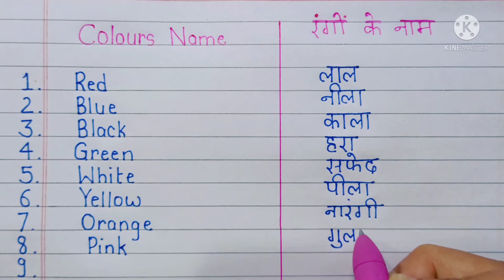colours name in English and hindi |rangon ke naam | colours name with spelling